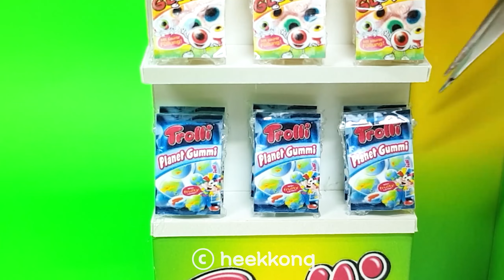how 4 DIY Miniature Rainbow Snacks Collection♥Red Skittles♥Yellow Lay's♥Green Trolli ♥ Blue Haribo♥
4 DIY Miniature Rainbow Snacks Collection♥Red Skittles♥Yellow Lay's♥Green Trolli ♥ Blue Haribo♥

미니어쳐 색깔 군것질 가게 만들기 모음집 ♥ 빨강스키틀즈 ♥ 노랑 레이즈 ♥ 초록 트롤리 ♥ 파랑 하리보

How to make miniature Realistic Board shop  - Skittles Jelly Board shop
Build Amazing Rainbow Skittles Jelly Board shop!!  Big Rainbow Skittles!

How to make miniature Realistic Board shop  - Lay's chips Board shop
Build Amazing Lay's Potato chips Board shop!!  Big Lay's , Potato lay's car ~

How to make miniature Realistic Board shop  - Trolli Eyeball & Earth jelly Board shop
Build Amazing Trolli Eyeball & Earth jelly Board shop!!  Big & Too much EyeBall!!

How to make miniature Realistic Board shop  - HARIBO Jelly Board shop
Build Amazing HARIBO Board shop!!